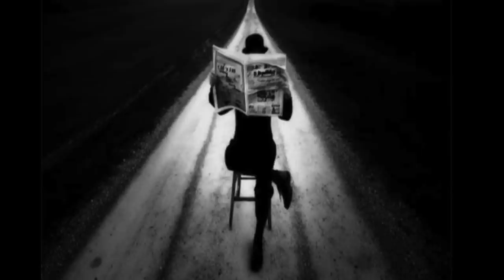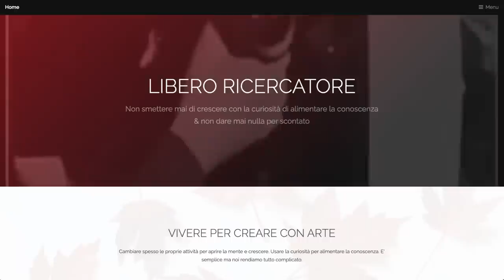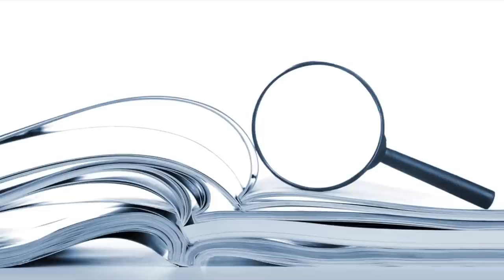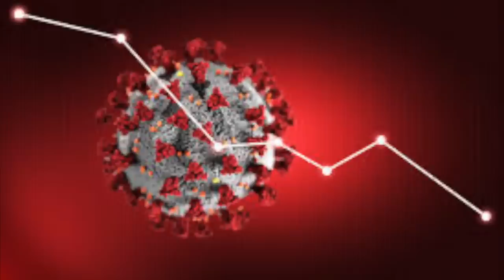Messaggio per i risvegliati, non per i risvegliatelli